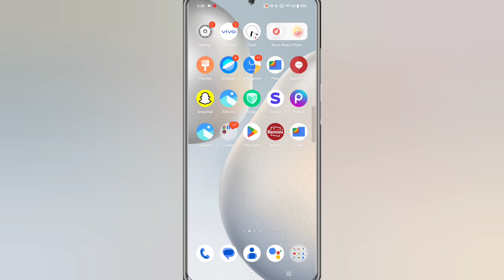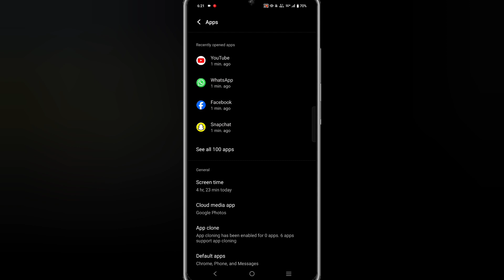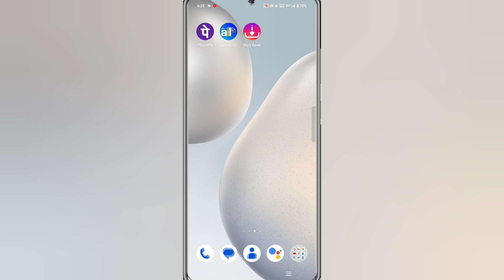Youtube Nahi Chal Raha Hai || Youtube Open Nahi Ho Raha Hai || Youtube Nahi Chal Raha Hai Kya Karen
About Video

                       (______Like_____)

                   (_____Reels Video_____)

                         (____Share____)

:- Your Quaires

youtube chalu nahi ho raha hai

youtube nahi chal raha hai kya kare

youtube nahi khul raha hai

youtube na chale to kya kare

youtube nahi chalne par kya kare

youtube not opening

youtube not open problem

youtube open hi nahin ho raha hai

how to solve youtube not opening problem

youtube kyo open nahi ho raha hai

youtube khul nahi raha hai

YouTube YouTube problem

youtube problem solve